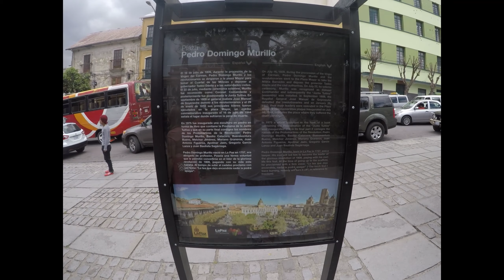Batendo perna pela capital da Bolívia | Ep 41 (2018)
Olha aí gente, João e Rachel na área novamente para mostrar a região central de La Paz, passando pela Basílica de San Francisco, Praça Metropolitana Murillo, Catedral Metropolitana, Palácio do Governo e o mirante Killi Killi.

Curta essa viagem conosco!